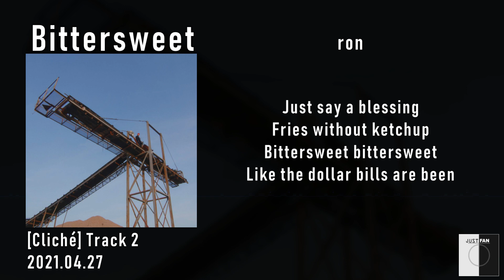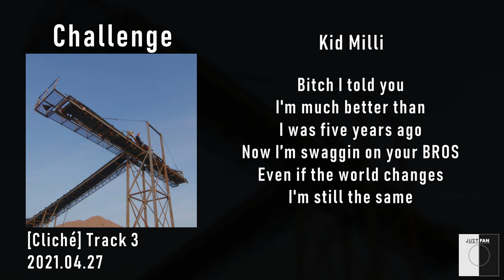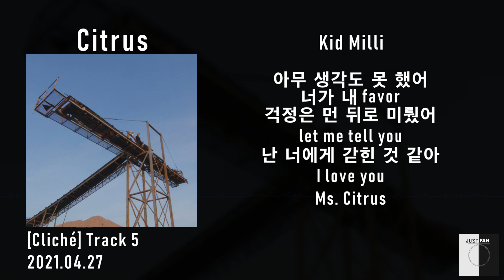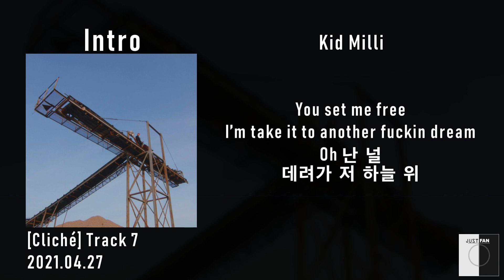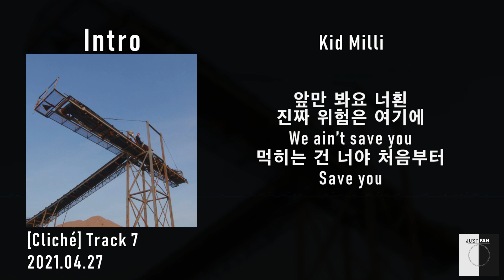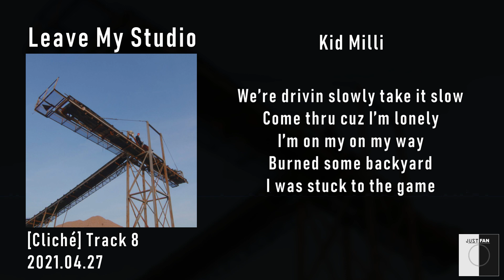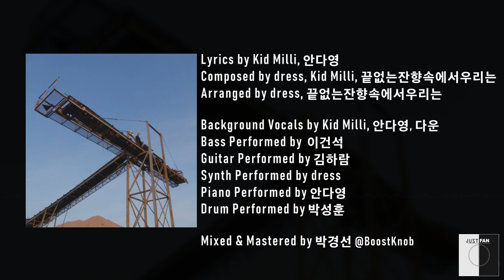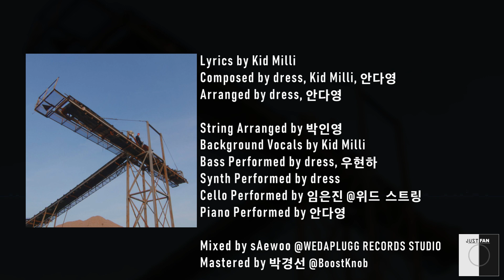Cliché 전곡듣기 (dress ver.)/ 가사 Lyrics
키드밀리 (Kid Milli) 정규 1집 [Cliché] 전곡듣기ㄱㄱ

01 V I S I O N 2021 00:00 ~ 03:19
02 Bittersweet 03:20 ~ 06:34
03 Challenge 06:35 ~ 10:05
04 Blow 10:06 ~ 12:18
05 Citrus 12:19 ~ 15:51
06 Face & Mask 15:52 ~ 21:12
07 Intro 21:13 ~ 23:49
08 Leave My Studio 23:50 ~ 27:19
09 Cliché 27:20 ~ 30:59
10 Bankroll 31:00 ~ 34:02
11 Midnight Blue 34:03 ~ 38:29
12 Outro 38:30 ~ 41:31
13 Downtowner (CD ONLY)
14 Interview.01 (CD ONLY)